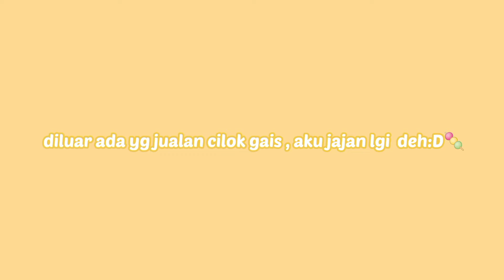a day in my life🌻🌈| weekend edition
Maaf kalo videonya ga jelas gitu. Tapi aku berharap kalian enjoy nonton video ini☺️

♡Camera : Vivo y30i
♡Editing aps : VN video editor